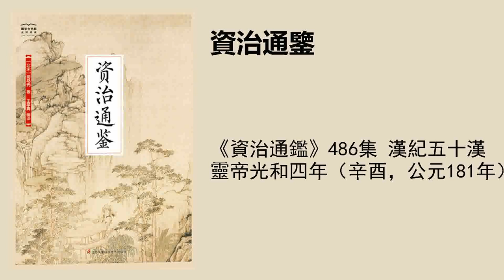《資治通鑑》486集 漢紀五十漢靈帝光和四年（辛酉，公元181年）